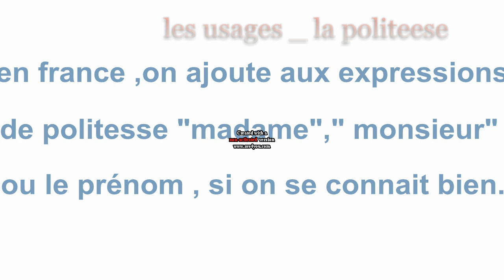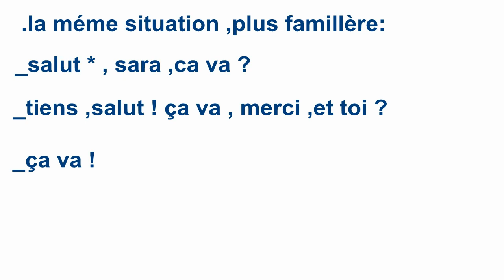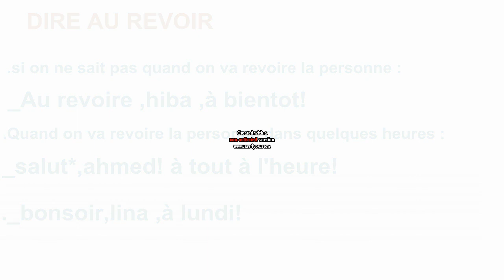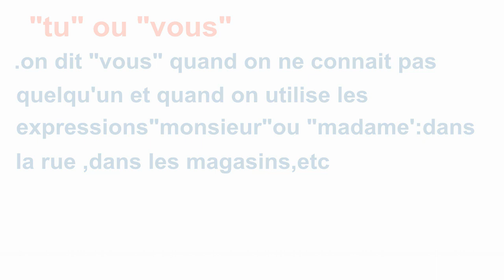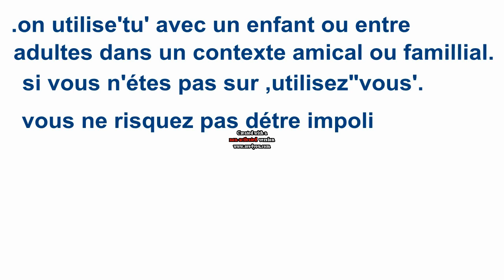les usages _la politesse (تعلم اللغة الفرنسية للأطفال و للمبتدئين :(ادب الحوار